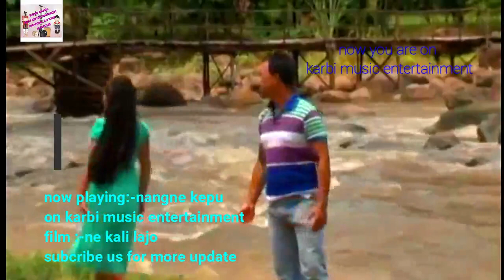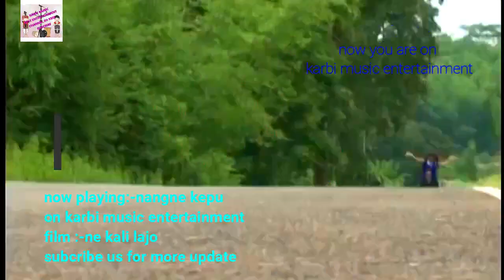ne kali laju karbi video song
karbi culture
video content
song name:-karbi video song
download my youtube app and blogapp on link